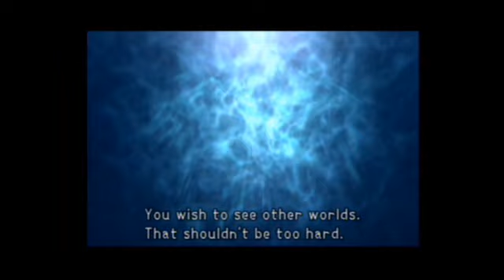Let's Play Kingdom Hearts Part 35: A Lively Forray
Sorry this took so long, technicalities and such
Yeah, I obviously had to be quiet, and in result, the commentary was a but lackluster. Next time, I'll wait till I have the house to myself. In the meantime, please enjoy!